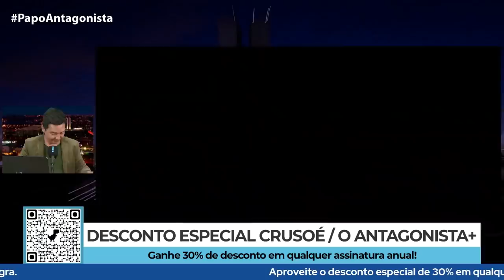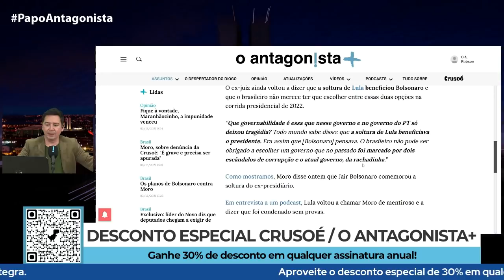Bolsonaro ataca Moro e defende Centrão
No Papo Antagonista desta sexta-feira (3), Claudio Dantas comentou os mais novos ataques de Jair Bolsonaro a Sergio Moro e a nova estratégia do presidente da República para tentar destruir a imagem do ex-juiz da Lava Jato com mentiras.